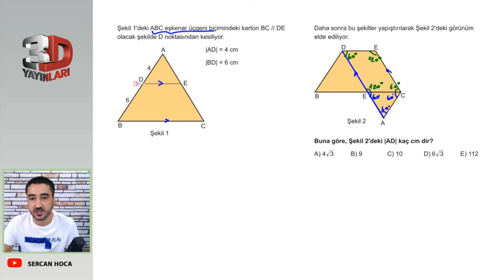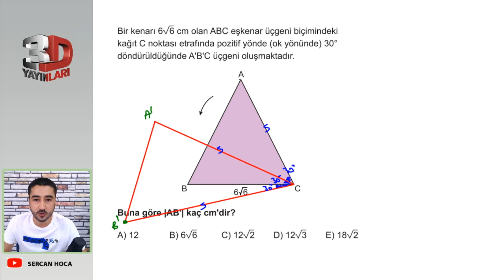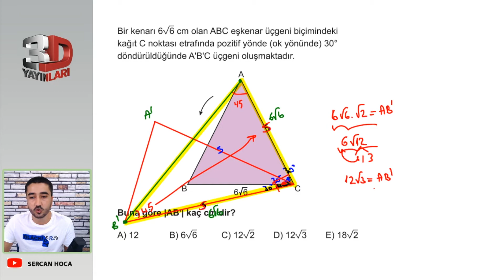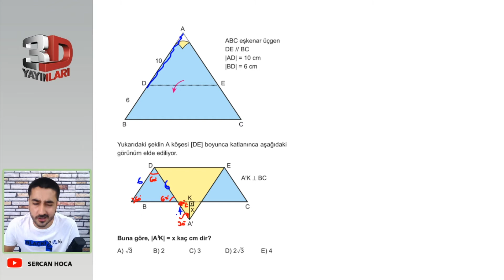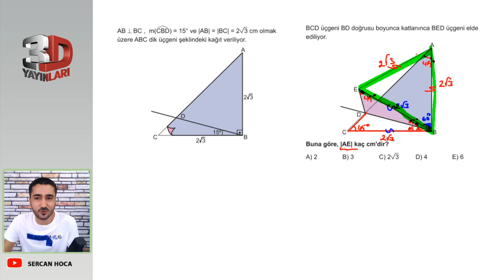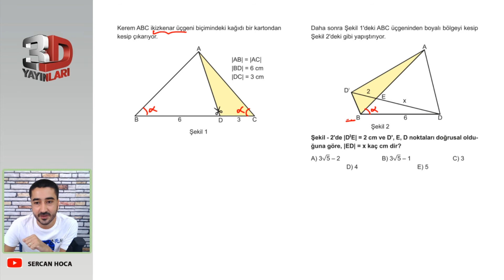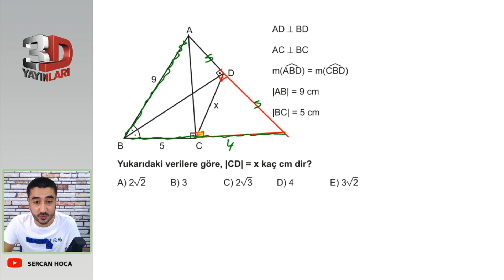3D TYT GEOMETRİ ÇÖZÜMLERİ BÖLÜM - 1 TEST - 27 - 💡 EŞKENAR ÜÇGEN 💡 BİRE BİR ÖSYM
3D TYT GEOMETRİ ÇÖZÜMLERİ BÖLÜM - 1 TEST - 27 -  💡 EŞKENAR ÜÇGEN   💡 BİRE BİR ÖSYM

Merhaba arkadaşlar ben Sercan Hocanız. 2021 3D TYT GEOMETRİ soru bankası kitabının çözümlerini kendi tarzımla yapıyorum.Bu yolculukta sizleri bulunduğunuz yerden alıp bilginize bilgi katıp  teker teker istediğiniz üniversitelere gönderiyorum sende bana güveniyorsan benimle beraber bu yolculuğa katıl:)